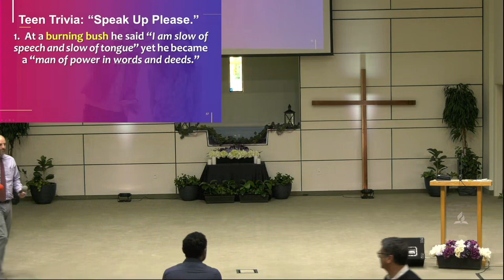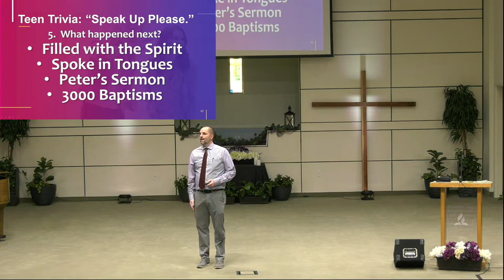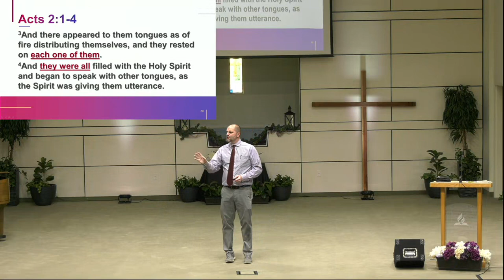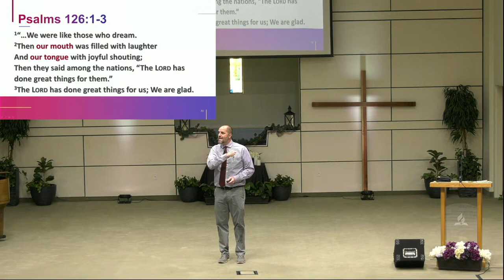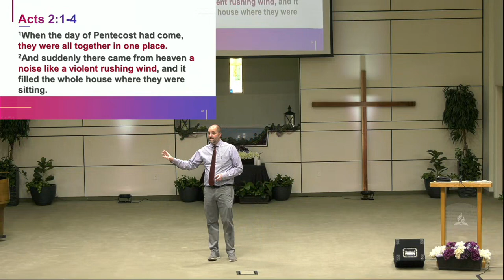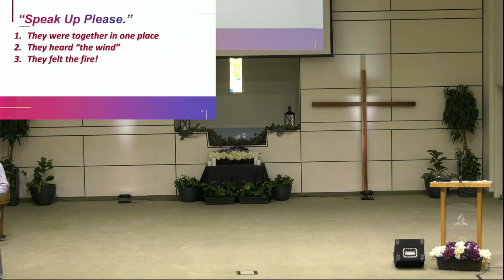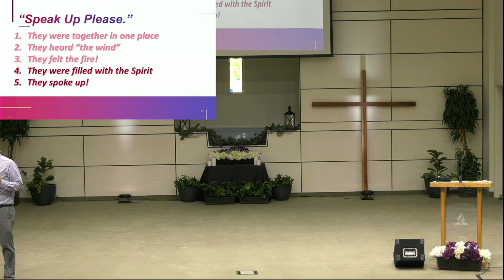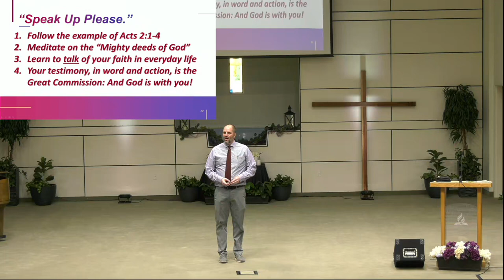Sermon: "Speak Up Please" - Davy Lounsbury